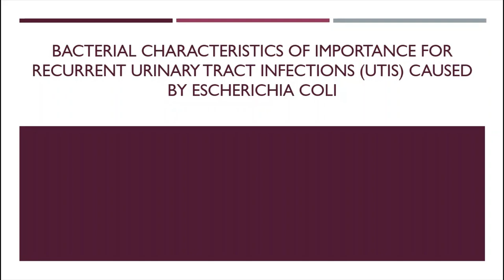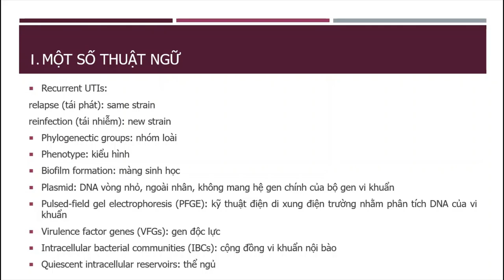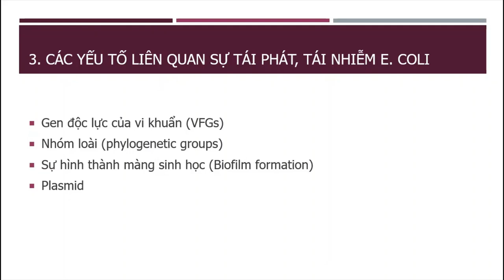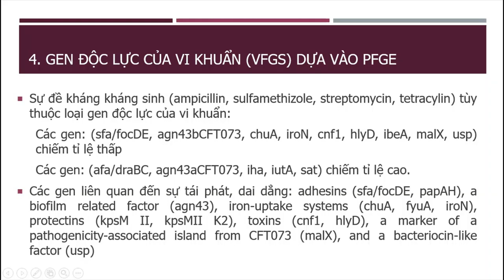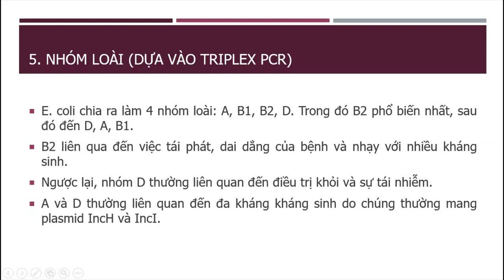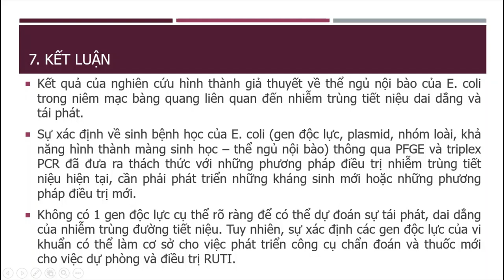22-11-2019, Y40 trình bày đặc tính của E. coli trong UTI.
Nhiễm trùng tiểu: những góc khuất khó khăn.